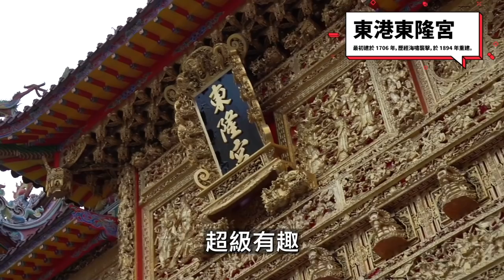這次騎到屏東大鵬灣，美食都看別人吃???【哲睿Jerry】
好吃好玩好輕鬆

GO2 購買連結！

器材：
Sony A6400
Sony A7S2
DJI MAVIC PRO
GOPRO HERO8